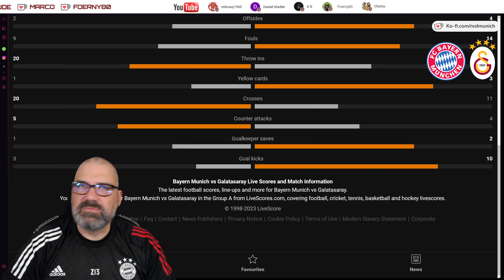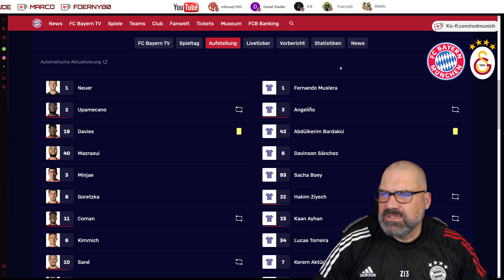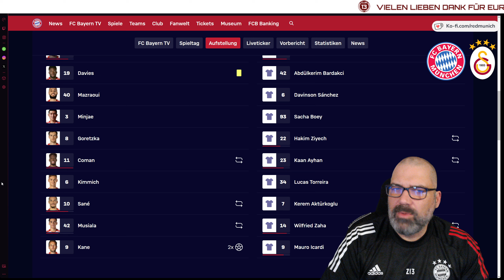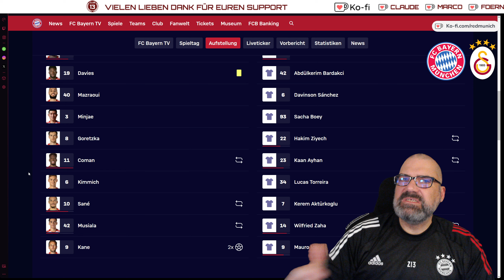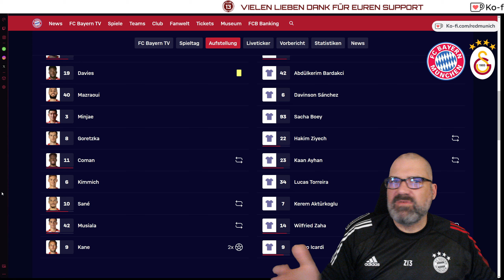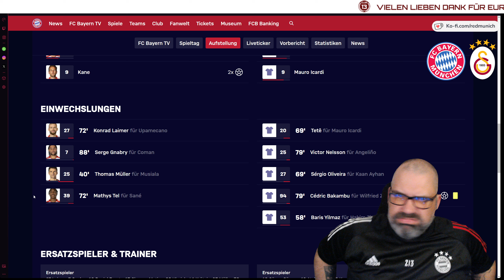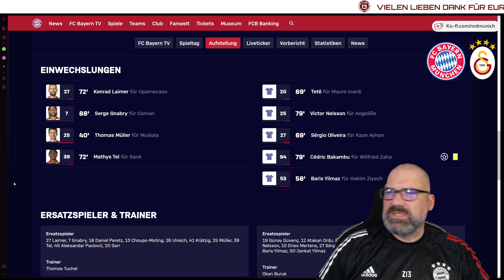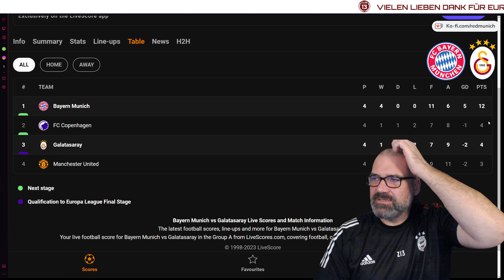Verdienter Sieg ⚽ FC Bayern Spielanalyse zum CL Rückspiel gegen Galatasaray Istanbul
Dieses mal meine  FC Bayern Spielanalyse zum CL Rückspiel gegen Galatasaray Istanbul.